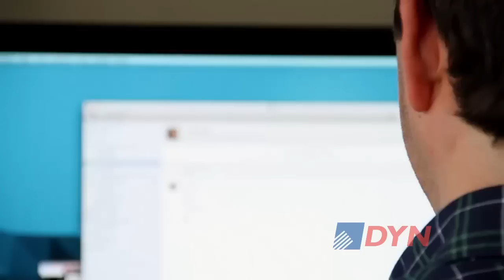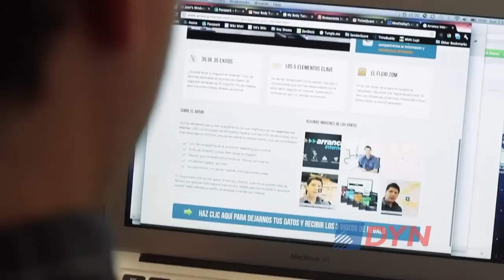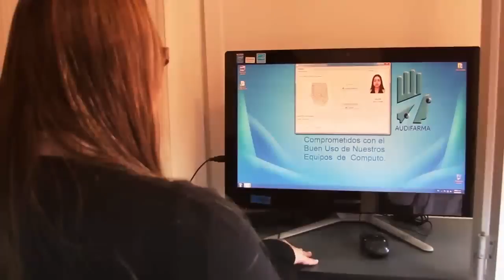Ser un freelance cuando las nuevas tecnologias permiten romper las fronteras del trabajo